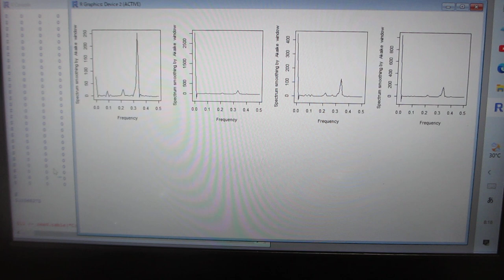超音波の音圧データ解析・評価ーー超音波の伝搬特性（振動モードの検出 非線形現象の検出）ーー（超音波システム研究所）